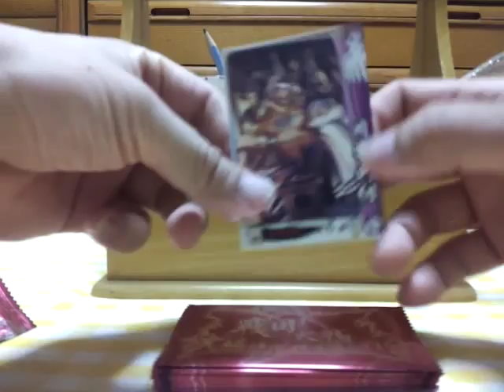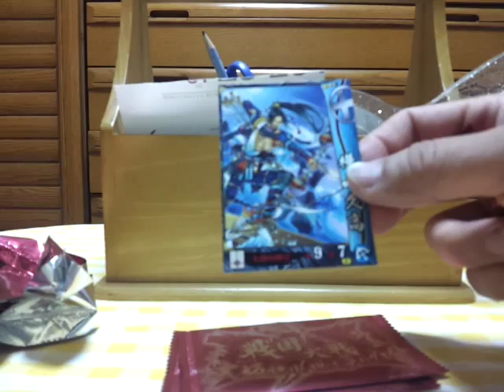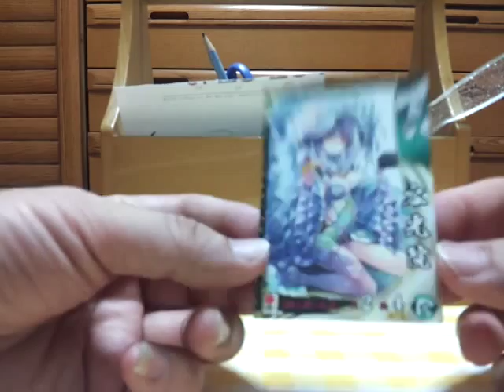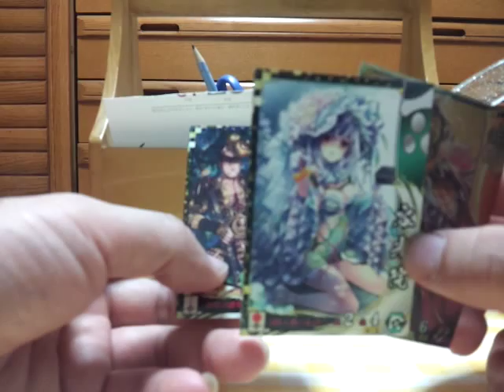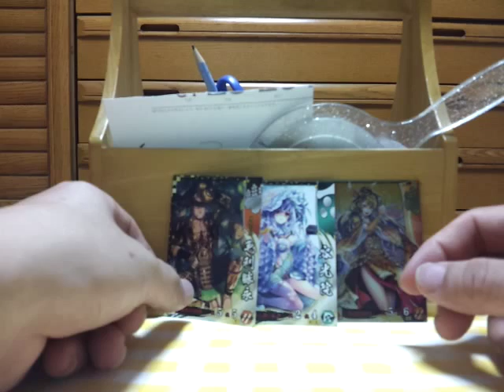戦国大戦開封動画その34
なにかの呪いなんじゃなかろうか？